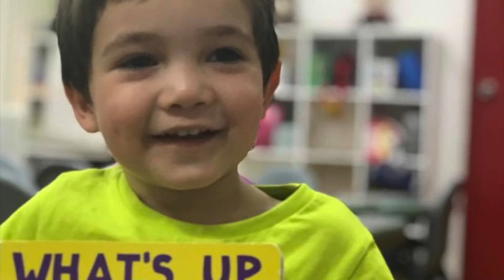2018 Santa Claus is Coming to Town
Happy Holidays from Toddler Tree!
Christmas 2018